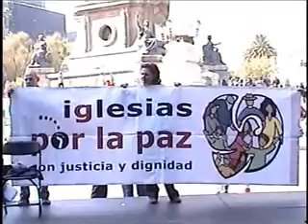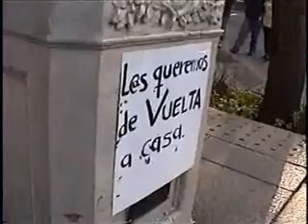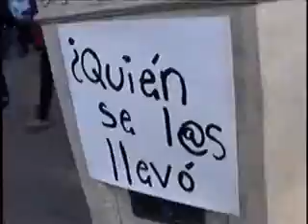Evocacion Espiritual por los Desaparecidos